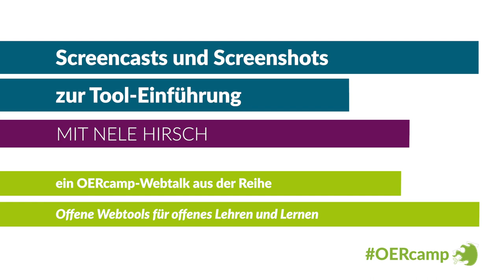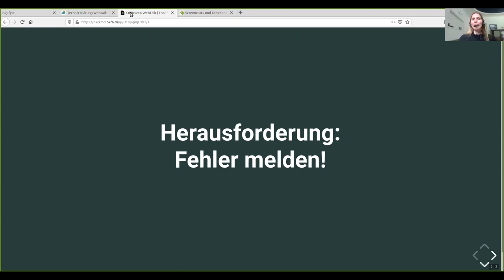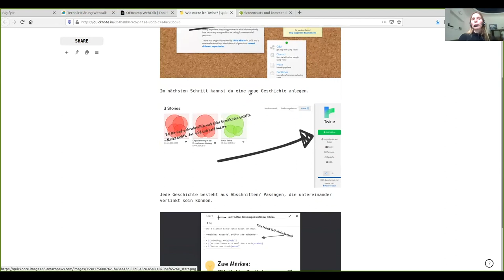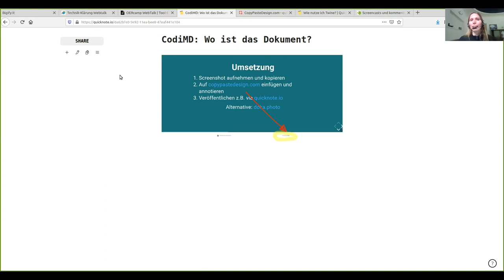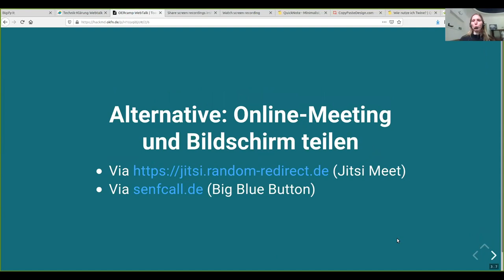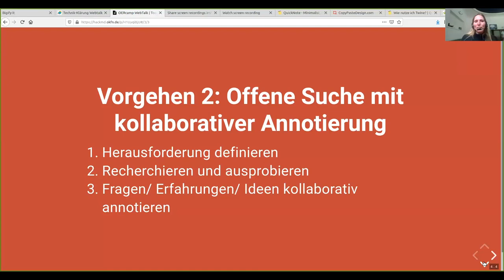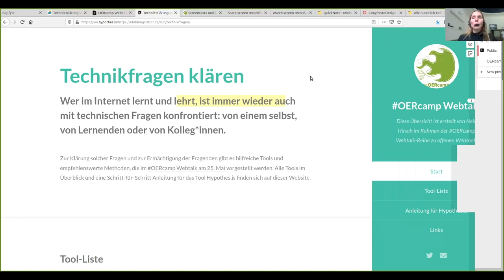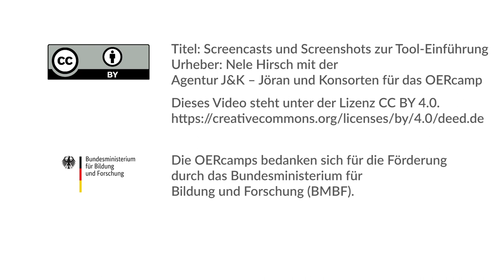Screencasts und Screenshots zur Tool-Einführung | ein OERcamp-Webtalk mit Nele Hirsch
Screencasts und kommentierte Screenshots zur Tool-Einführung für Lernende
Ein Video von Nele Hirsch für die OERcamp-Webtalks im Frühjahr 2020.

Das Video ist Teil der Reihe „Offene Webtools für OER“.